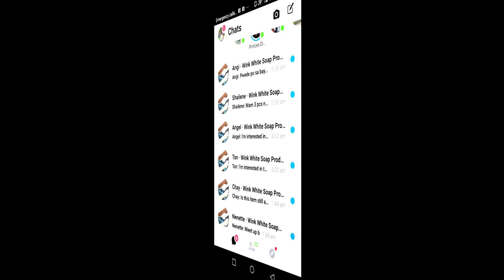WINK WHITE SOAP | PRODUCT DEMO | 6VLog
Pampaputi ba ang hanap mo?